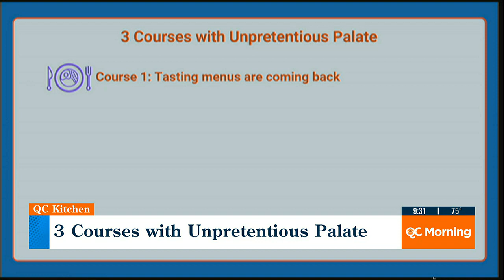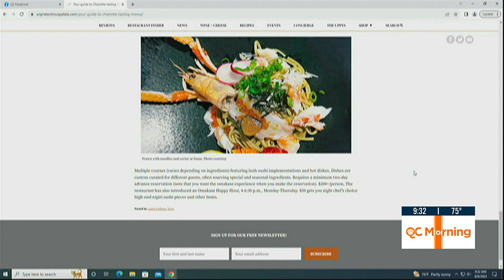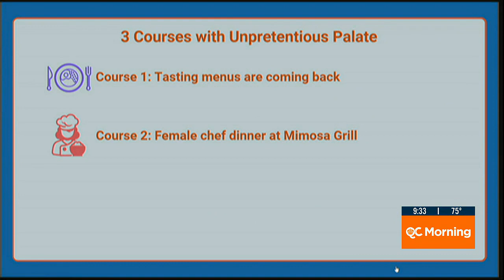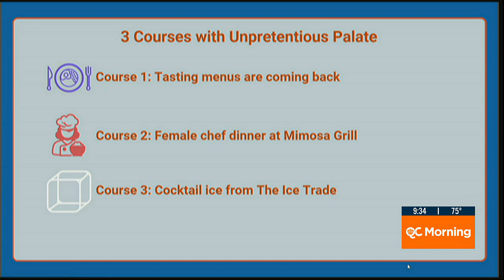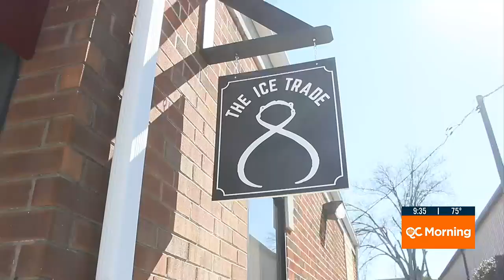Unpretentious Palate Recommends Food, Drinks In ‘3 Courses’ Review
One of the recommendations is a cocktail from The Ice Trade.